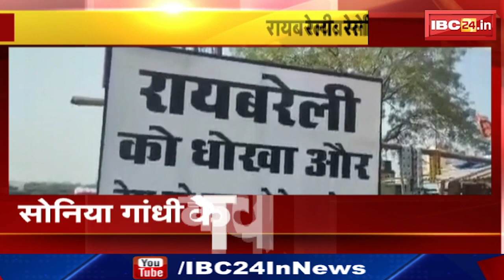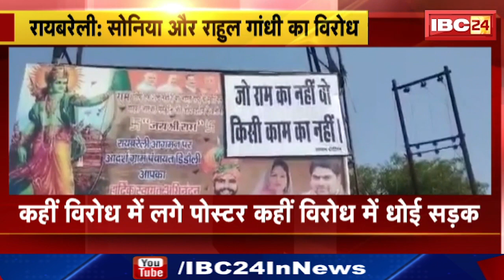UP Politics: Raebareli में Sonia और Rahul Gandhi का विरोध। कहीं विरोध में लगे पोस्टर कहीं धोई सड़क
IBC24, UP Politics, Raebareli में Sonia और Rahul Gandhi का विरोध, कहीं विरोध में लगे पोस्टर कहीं विरोध में धोई सड़क